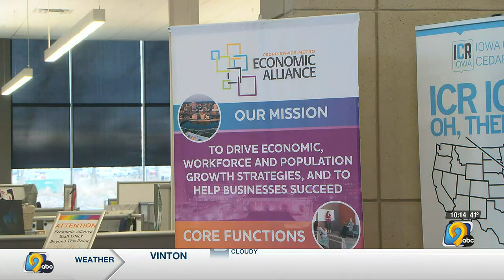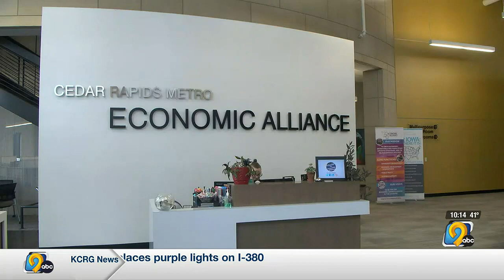CRCSD announces location of new magnet high school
A new magnet high school is set to open this fall in downtown Cedar Rapids.